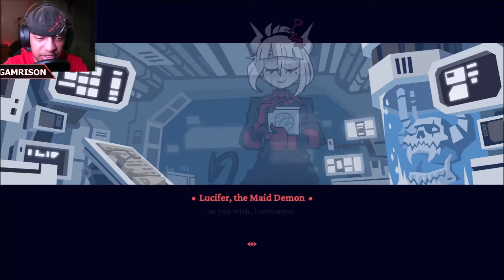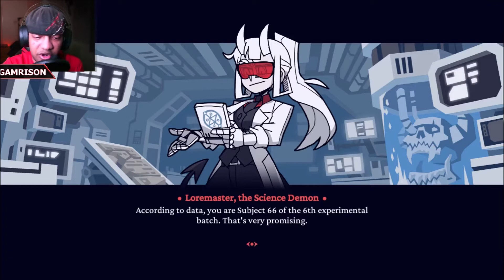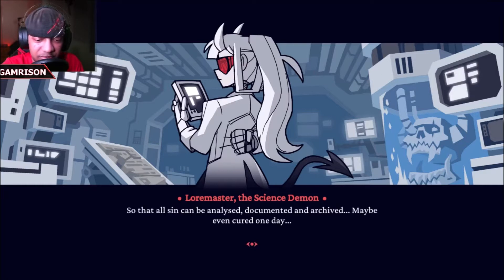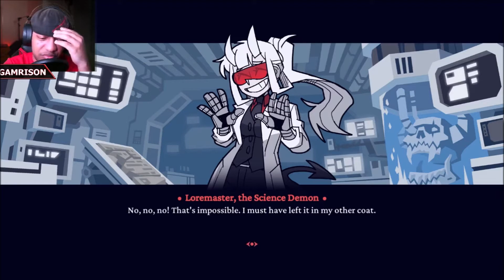EXAMTAKER The Helltaker DLC! LOREMASTER?! UGLY BOY Returns To Take Cute Demon GIRLS And...Test?!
MAID LUCIFER. Luccimaid Celestefast. A surprise, but a welcomed one. Playing the Helltaker DLC EXAMTAKER and boy were we NOT ready for this! But boy did we ALSO EAT GOOD TONIGHT! Comment with who is best girl and let's jump into this puzzle fueled montage of...testing?!